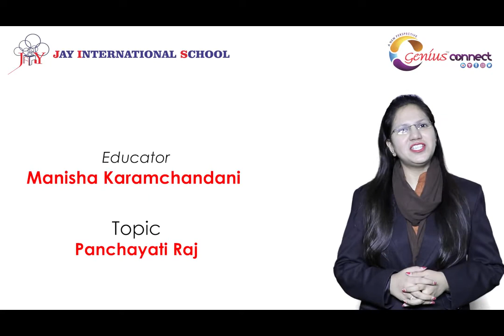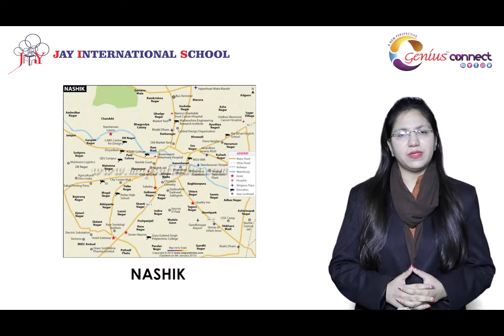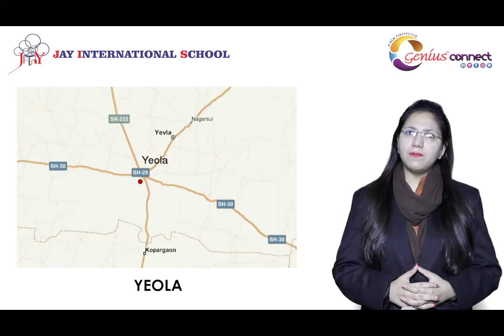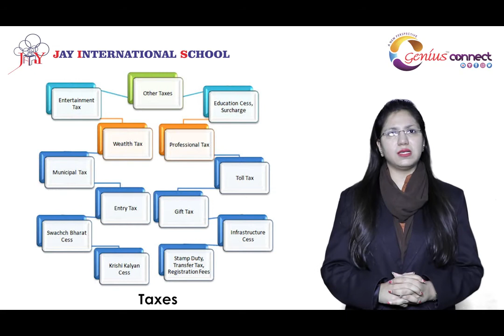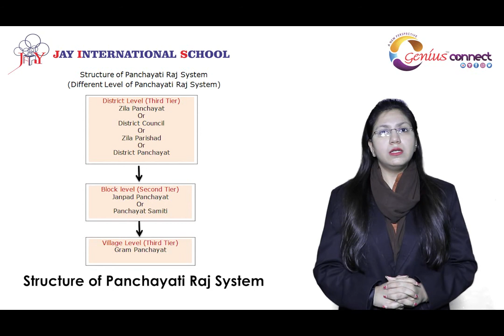Panchayati Raj|Jay International School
Social Science Educator Ms. Manisha Karamchandani of Jay International School explained different levels of Panchayati Raj and its system of working.